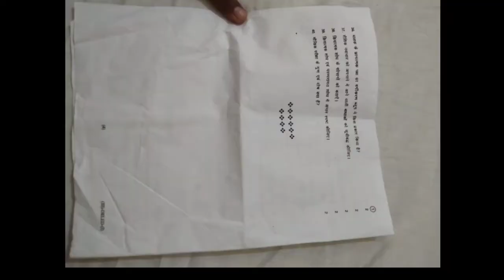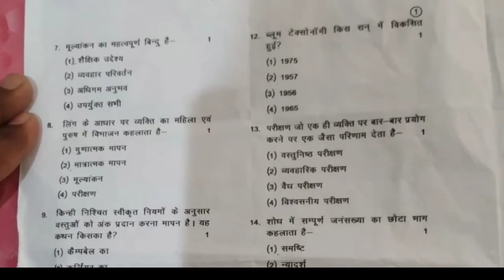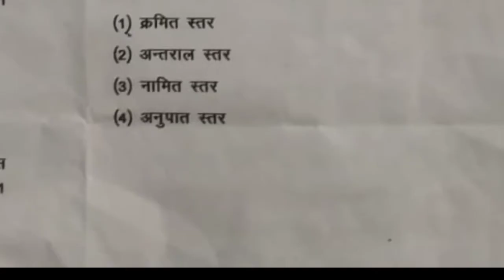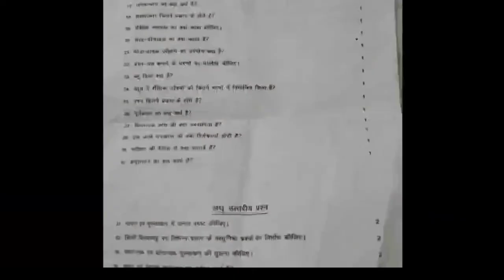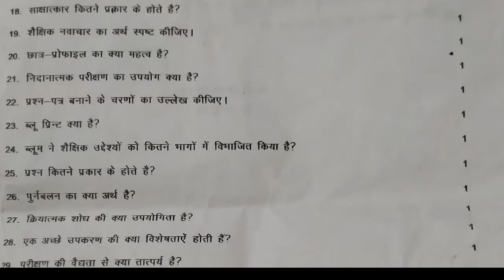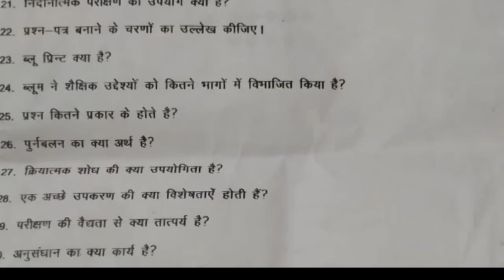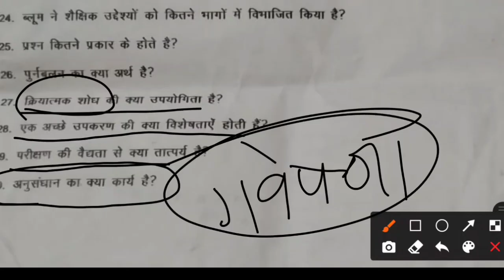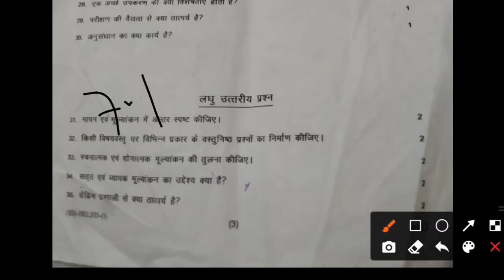DELED 3RD 21 SEM SEP 2021 शैक्षिक मुल्यांकन क्रियात्मक शोध एवं नवाचार PAPER SOLUTION | डीएलएड तृतीय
DELED 3RD 21 SEM SEP 2021 शैक्षिक मुल्यांकन क्रियात्मक शोध नवाचार PAPER SOLUTION | डीएलएड तृतीय सेम

D.el.ed 3rd Semester Maths 2021 | B.T.C 3rd Semester Math(Ganit) | गणित | Deled Class 2021 || saxena cp classes || डीएलएड तृतीय सेमेस्टर गणित

Hii,

DELED 3RD 21 SEM SEP 2021 SHAIKSHIK MULYANKAN KRIYATMAK SODH PAPER SOLUTION

DELED 3RD SEM SCIENCE FAST REVISION

DELED 3RD SEM SCIENCE MARATHON

DELED 3RD SEM SCIENCE COMPLETE COURSE VIDEO

डीएलएड तृतीय सेम विज्ञान फास्ट रीवीजन डीएलएड तृतीय सेम विज्ञान पूरा कोर्स एक वीडियो में

डीएलएड तृतीय सेम विज्ञान मैराथन DELED 3RD SEM MARATHON

DELED 3RD SEM FAST REVISION

deled 3rd semester science objective question deled 3rd semester science classes

btc 3rd semester sanskrit paper 2018 btc 3rd semester math paper